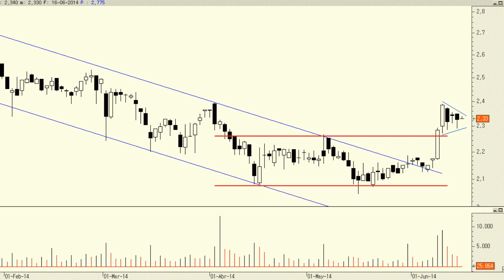Análisis técnico de Faes Farma: la figura de vuelta sigue su camino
En el muy corto plazo no se puede descartar el típico movimiento en throw back a la figura de vuelta en "doble suelo" de las últimas sesiones. En cualquier caso, todo hace pensar que lo peor ya ha pasado para Faes Farma.